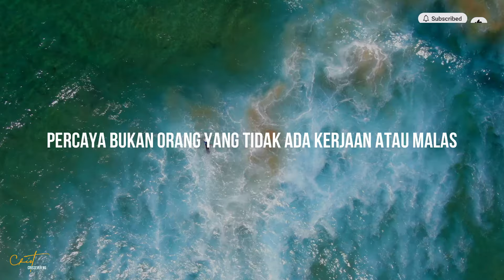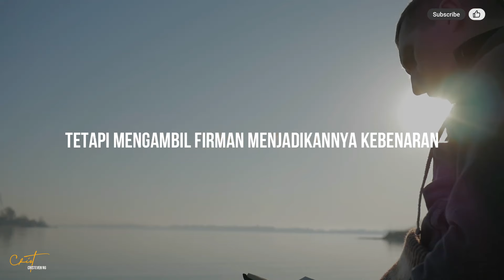PERCAYA ITU AKTIF | ACT OF FAITH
Banyak orang berpikir "percaya" itu tidak melakukan apa-apa.
Bagaimana sebenarnya yang dimaksud "percaya"?
People thinks "believe" means do nothing.
What is "believe" really means?